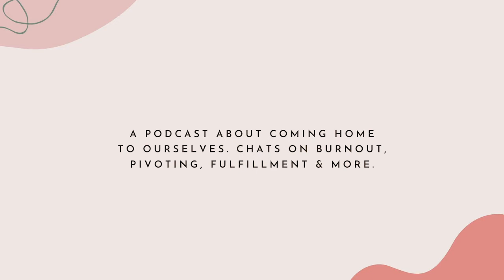Stephanie Major on embracing compassion in her journey of healing and forgiveness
I'm so excited to share today's conversation. I met Stephanie during my career transition period. It was one of those serendipitous moments where I asked the universe for a sign and then one thing lead to another. Maybe one day I'll share that story, but it lead me to meeting a lot of extraordinary people and Stephanie Major is one of them. She's been on a beautiful unravelling journey in the past couple of years and I'm so grateful she's sharing it with us today. And she also made us a gift, for Whole & Unleashed listeners! Aaah im so excited and touched by her generosity. It's a 20-minute guided meditation with the intention of honouring your wholeness. I'll link it in the shownotes for ya.

So who is Stephanie Major? She's the Director of Community Success for Archangel, the co-host for the Better! With Dr. Stephanie Podcast and a Master Reiki Practitioner.

Energy is the language she is most fluent in and she brings that expertise into everything she does to amplify the impact she is making in this world. Finding the safety of a supportive community, dream career and compassion for herself has propelled her into deepening her relationship with her superpowers and developing new ways to bring this beautiful healing to others.

Part of her mission is to guide beautiful souls to reconnect with the vital magic of life through Reiki, energy work and creative expression.

She is committed to her personal and spiritual voyage and invites anyone who feels called to come along.

In today’s episode with Stephanie we talked about:

- Learning to receive
- how healing is not the only thing in our journey
- in learning forgiveness and growth after trauma
- leaning more into her feminine energy
- her spiritual journey back to herself
- the type of reiki she practices
- trying quiet meditation for the first time
- and her number 1 grounding tool, it's a good one come tag along and join our beautiful conversation!

Gift from Stephanie to Whole & Unleashed listeners (A 20-minute guided meditation with the intention of honouring your wholeness.)